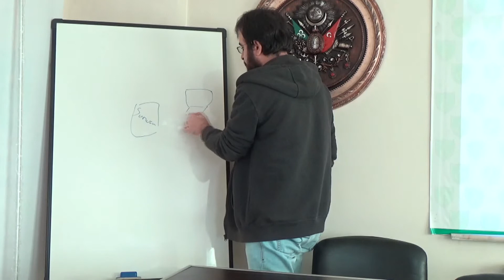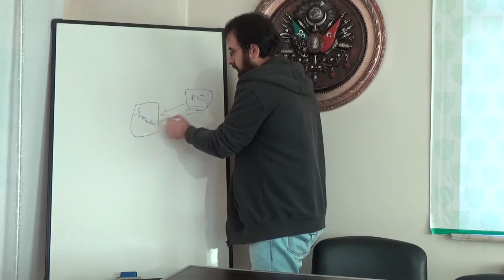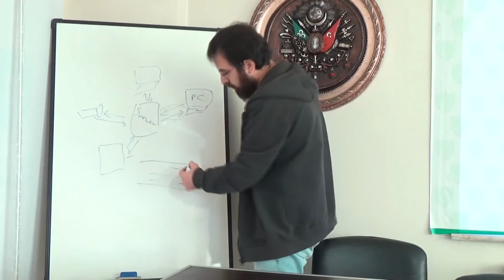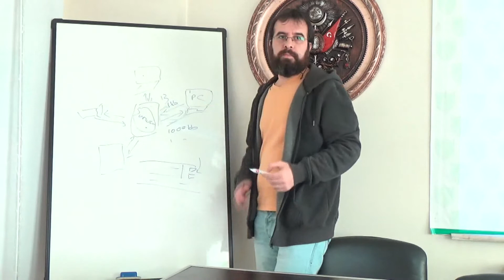SÜLEYMAN TOKER - SİBER SALDIRILAR VE HACK OYUNU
ANKARA AKADEMYA TEKNOLOJİ SOHBETLERİ
29 EKİM CUMARTESİ SAAT 16:00
ANKARA ULUS

Tarih-Saat: 29 Ekim 2016 Cumartesi, Saat 16:00
Yer: Ankara Dernek Toplantı Salonu.
Doğanbey Mah. İstanbul Cad. No 4/4. Kat 2.
Ulus, Altındağ - ANKARA
(Rüzgarlı Caddesi sonu, 19 Mayıs Stadyumu tarafı)

Konu: Siber saldırılar ve hack oyunu

SÜLEYMAN TOKER KİMDİR

1977 Kırşehir doğumlu. Kıbrıs Doğu Akdeniz Üniversitesi Bilgisayar Mühendisliği bölümünden mezun. Yurdun birçok bölgesinde değişik projelerde çalıştı. Ankara’da ikamet ediyor. Evli ve iki çocuk babası.